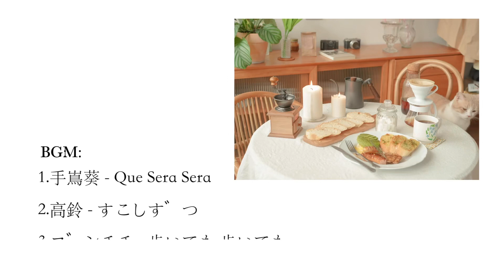* dailylife VLOG | 蒜香黃油法棍 | 蜜桃冷萃 | 肉蟹雞爪煲 | 壽喜鍋 | 海鮮厚蛋燒 | 慢生活 | 一人食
好久不見的dailylife
視頻中出現的產品信息依舊放在評論置頂
如果你喜歡這期視頻 就為我留下一鍵三聯吧